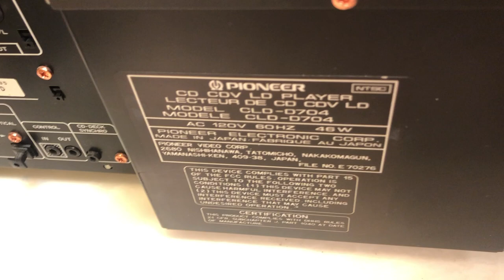Pioneer CLD-D704 LaserDisc player - Does Not Power On